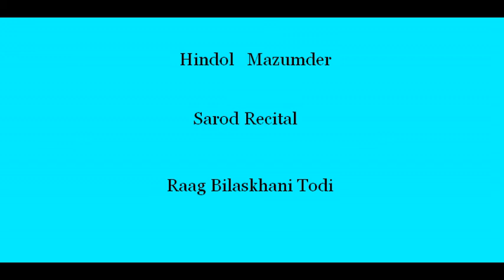Hindol Mazumder - Sarod Recital - Raag Bilaskhani Todi - Alap & Jod